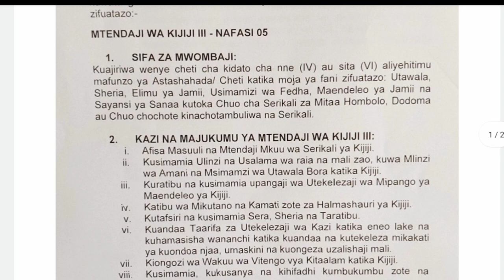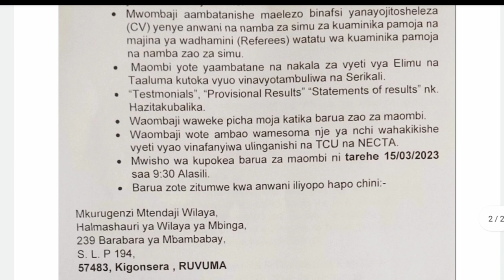AJIRA MPYA 2023/TANGAZO LA NAFASI ZA KAZI 2023(NAFASI 5 ZA KAZI HALMASHAURI YA MBINGA)